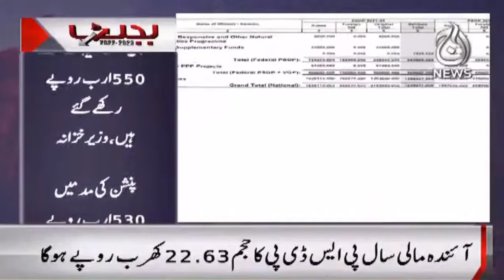9PM News Bulletin | 10 June 2022 | Aaj Updates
9PM News Bulletin | 10 June 2022 | Aaj Updates

Aaj TV Official:
shorturl.at/iBDNX